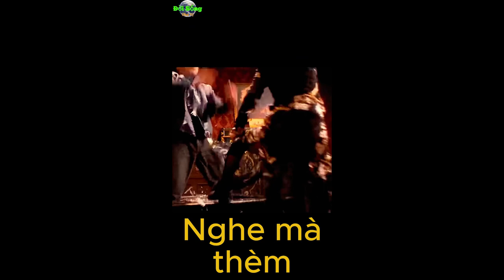Tổng Hợp Đoạn Video Hài Ngắn Không Nhịn Được Cười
Đăng ký Miễn Phí tại đây Tổng Hợp Đoạn Video Hài Ngắn Không Nhịn Được Cười

Tất cả những hình ảnh và âm thanh đều thuộc sở hữu bản quyền của tác giả và nhà sản xuất phim. Các tài liệu được sử dụng dưới dạng "Fair-used" (Đời Sống Thú Vị) không sở hữu bất kì hình ảnh nào. Nếu các cậu muốn xem trực tuyến, thì hãy mua tài khoản trên các trang xem chính thống. Chúng mình không khuyến khích xem lậu!
All images and sounds are copyrighted by the author and film producer. The documents are used as "Fair-used" (Interesting Life) does not own any images. If you want to watch online, then buy an account on official viewing sites. We do not encourage pirated viewing!
Cuối cùng ĐờiSốngThúVị xin chân thành cảm ơn mọi người vì tất cả! Chúc mọi người có được những phút giây thư giãn, vui vẻ khi xem phimreview của Đời Sống Thú Vị - Một lần nữa reviewphim chúc Quý Vị cùng gia đình được bình an là hạnh phúc!